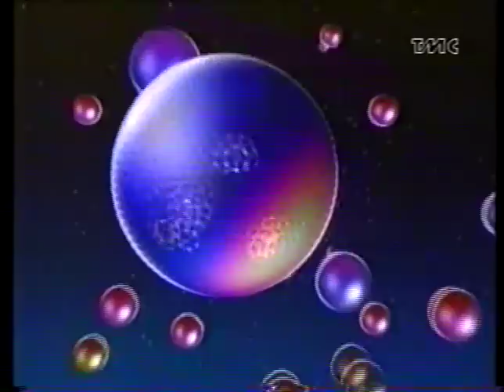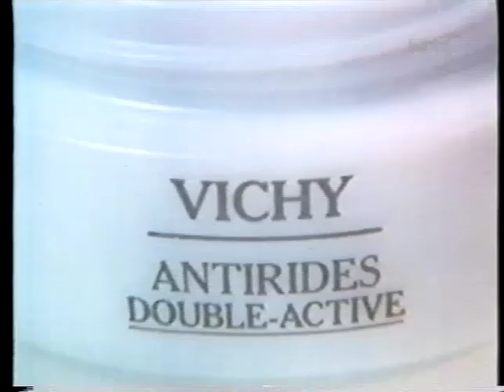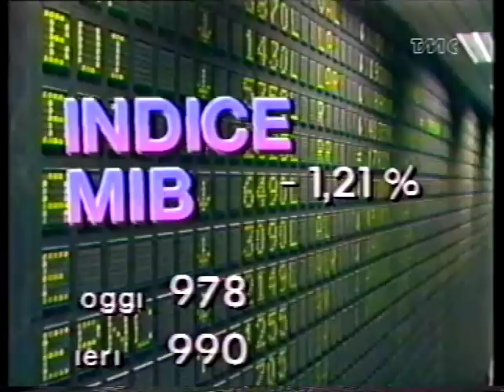07) Tg - TMC - Stasera News - Ore 23.30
Stasera News - 23 Marzo 1990